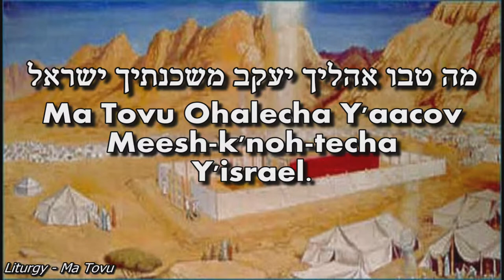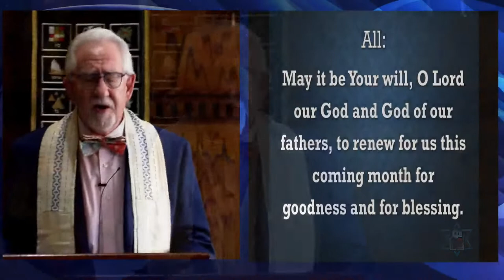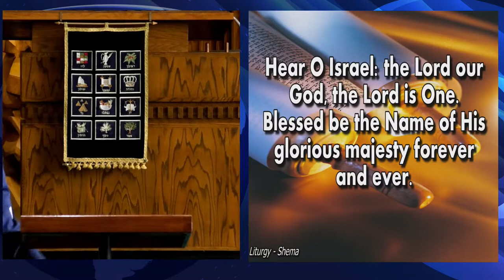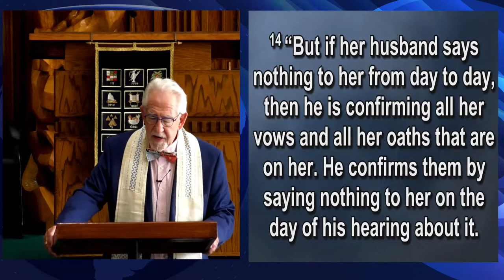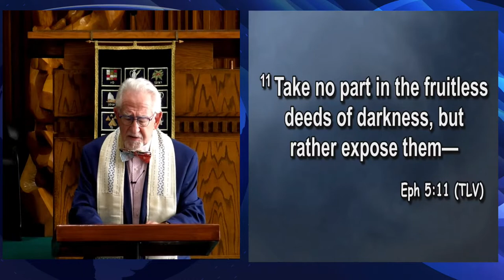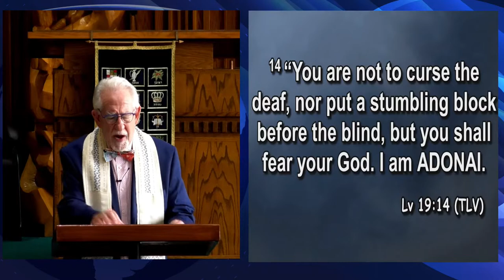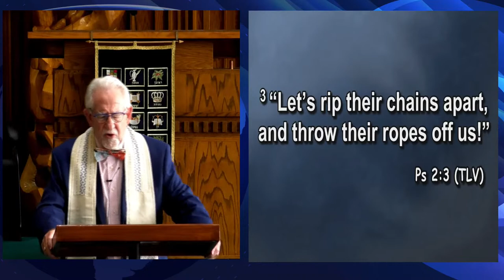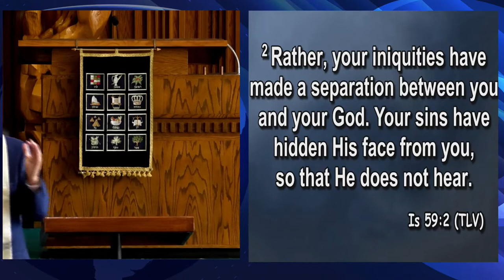"The Song of Assent"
Congregation B'rith Hadoshah
Rabbi Frank Lowinger